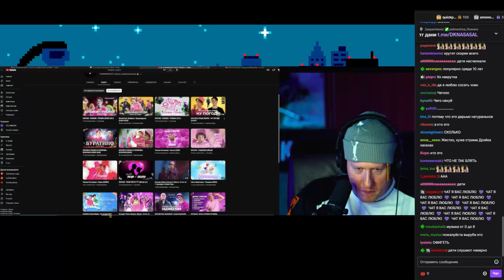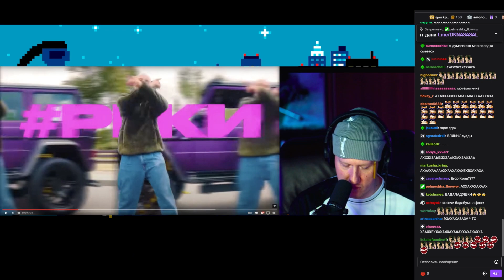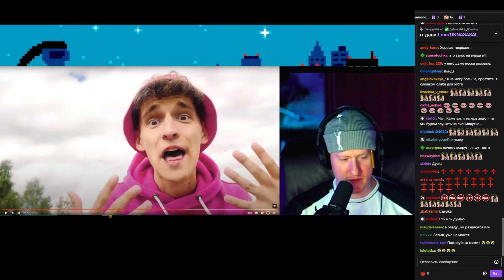ДК СМОТРИТ "Sivchik feat. Badabum - Бадаладушки" | НАРЕЗКИ СО СТРИМА ДК